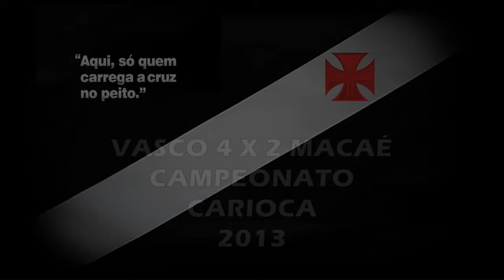Vasco x Macaé - Carioca 2013 "Há 11 Anos"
Torcida Vascaína em todo o Mundo, esse é mais um vídeo do nosso canal, uma vitória histórica do nosso Vascão sobre o Macaé pelo Carioca 2013: 4 x 2, inesquecível!

Vasco 4 x 2 Macaé

Data : 23/01/2013

Local : Estádio de São Januário (Rio de Janeiro - RJ)

Arbitro : Eduardo Guimarães  Público : 2.787

Gols : Michel (Macaé 15/1ºT), Bernardo (Vasco 20/1ºT), Carlos Alberto (Vasco 31/1ºT), André(Macaé 5/2ºT) e Dedé (Vasco 46/2ºT)

Time do Vasco: Alessandro, Abuda, Dedé, André e Wendel (Dieyson); Fillipe Soutto, Pedro Ken, Jhon Cley (Dakson) e Bernardo; Carlos Alberto e Eder Luis

Técnico: Gaúcho

Saudações Vascaínas!

00:00 Início
00:54 1º Tempo
06:09 1º Gol do Macaé
07:30 1º Gol do Vasco
10:25 2º Gol do Vasco
14:19 2º Tempo
14:47 3º Gol do Vasco
18:45 2º Gol do Macaé
19:54 4º Gol do Vasco
23:55 Reportagem